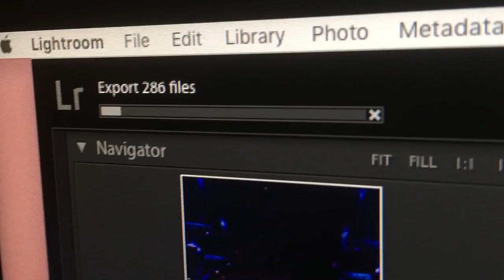OMG Daily daily something - vlog 006